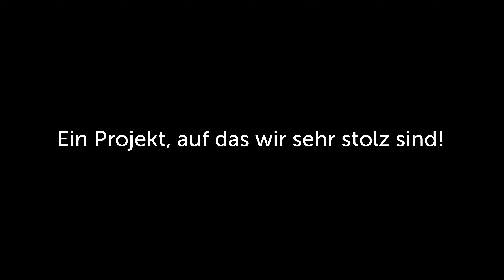Roomtour in Zwickau - möblierte Mitarbeiterwohnungen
Über ROOMHERO:

DER DIGITALE ALLROUND-EINRICHTER

ROOMHERO ist Europas erster digitaler Inneneinrichter für Wohn- und Gewerbeimmobilien. Wir haben den unglaublich komplexen, nervigen Prozess der Inneneinrichtung digitalisiert, ihn dadurch radikal vereinfacht und beschleunigt. Wir sind sozusagen die Immobilienprofis unter den Inneneinrichtern.

Unsere Kunden sind Projektentwickler, Bauunternehmer, Bestandshalter und Vermieter. Für sie möblieren wir Studenten-Apartments, Mitarbeiterwohnungen, Serviced Apartments und Micro Apartments – alles zwischen 50 und 450 Einheiten, von einer Basisausstattung bis löffelfertig.

Im Bereich „Arbeiten“ richten wir Büros, Coworking Spaces, Arztpraxen und Kanzleien ein. Außerdem sehen wir uns als Berater, was die Mieter von morgen brauchen und wollen. So helfen wir unseren Kunden, ihre Immobilien schneller zu vermieten und sparen ihnen gleichzeitig Zeit und Kosten.

Unsere Vision:

Als PropTech haben wir es uns zum Ziel gesetzt, die Herausforderungen der Immobilienbranche auf digitalem Wege zu lösen. Wir möchten analoge Abläufe aufbrechen, effizienter und schneller machen. Im Zentrum unserer Bemühungen steht jedoch immer der Mensch, der Mieter und Mitarbeiter. Wir wollen Räume schaffen, in denen man sich wohlfühlen kann. Dabei verpflichten wir uns der Nachhaltigkeit und einer ressourcensparenden Wertschöpfungskette.

Das ist ROOMHERO, das ist Furnishing Future.